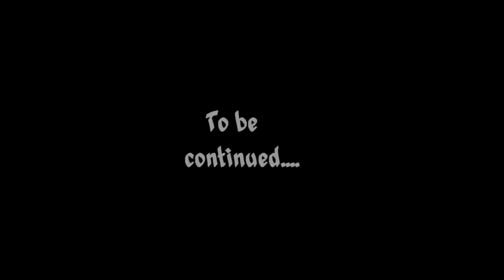minecraft - temple of elements custom map - part 2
Me and nick (Imfromthefuture) decided to go download a custom map called
Temple of Elements

it involves alot of puzzles and specific jumping, alot in which we cannot handle
we had alot of fun playing this map and i hope you enjoy watching it

if you want to download this map then go here